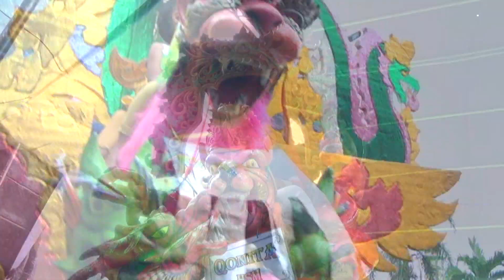▶️ DOMBA KURING * SATRIA MUDA JAYA * KAMIS 11 MEI 2023 * RANJENG_LOSARANG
PESTA HAJATNYA KEL BPK. TOHID / IBU. TARSEM
PELAKSANAAN : KAMIS 11 MEI 2023
TEMPAT : DESA RANJENG RT.06/01
KEC. LOSARANG - INDRAMAYU